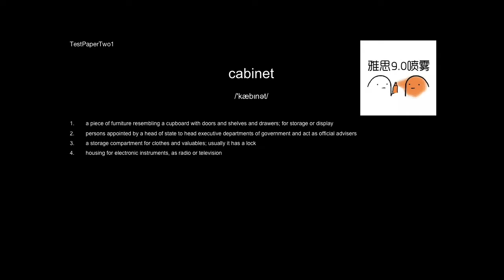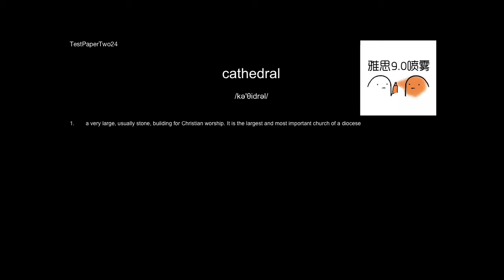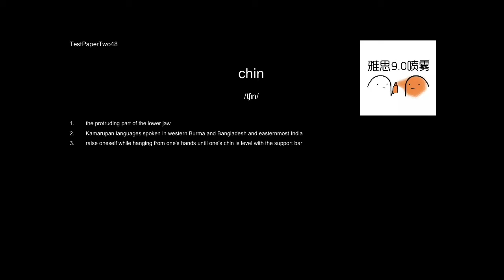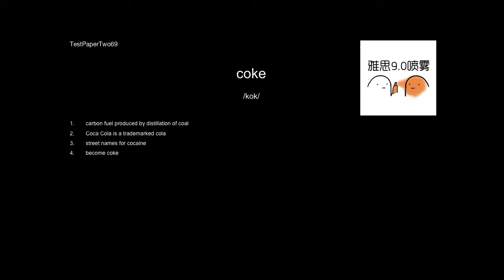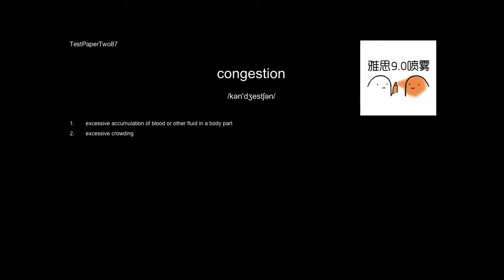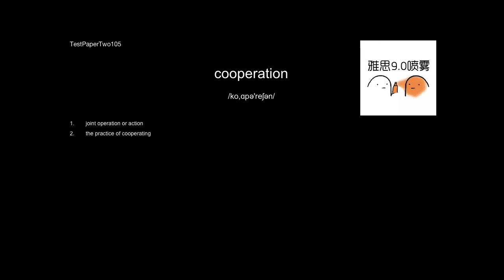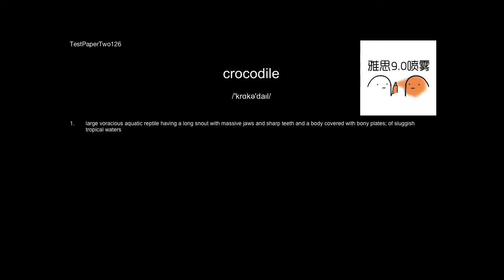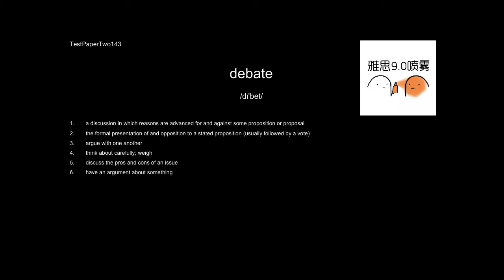【IELTS LISTEN】雅思听力练习Train your ears-Noun2